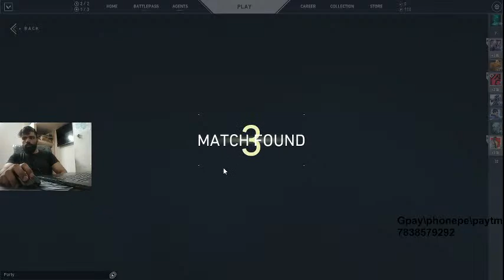Valorant | Radiant Gameplay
I barely earn anything from youtube views, I don't even want it (donations are different). I don't want fame I strive for exposure. I am not really an entertainer, I am a gamer and my gameplay is enough to keep my viewers engaged and entertained.

I go live to play games I like while interacting with my youtube family. I might miss some chats when I am super engaged in the game.My aim here is not to grow very quickly, but to build my own community. I appreciate it if you talk about anything, current affairs , your opinion and perspectives regarding life etc. The number of viewers don't mean anything to me until you guys come over and talk to me.
Sharing is very important , it does not have to be your own story/situation.
For starters, I have some issues with my attitude and mood swings which I have tried too get over but I always end up bad. Try opening up, it feels good.
( And and and I have shitty pronunciation so please excuse me for that )
Our Equipment:

Streaming items I use :
Elgato HD60S
Asus ROG Strix 3 Laptop
Canon Eos 200D (DSLR)
Skullcandy Earphones
Blue Microphones Snowball Microphone (Black)
HyperX HX-HSCSC-BK Cloud Stinger Core Gaming Headset
Logitech C922 HD Webcam
Hyper X Mouse
Hyper X Keyboard
Asus GeForce GTX1060 - 6GB DDR5 OC Edition
SICHER Gorilla Tripod
Converter for android

⚖️ WEIGHING SCALES ⚖️
Digital Weighing Scale 1
Digital Weighing Scale 2
Kitchen Weighing Scale

🥗 GROCERY MUST-HAVES 🥗
Oats 1kg (My Fav Carb Source!)
Oats 2kg
Nutrela SOYA Chunks 220g
Nutrela Mini Chunks 200g

💊 SUPPLEMENTS 💊
Low Budget Protein Powders:

🛁 SKINCARE PRODUCTS 🛁
Garnier Men
Face cream
Facewash With Apple Cider Vinegar
Facewash With Vitamin C
Facewash Anti-Acne
Coconut Milk Body Lotion
Shampoo (Sulphate & Paraben Free)
Body Wash (Cherry Blossom)

Resistance Band
Adjustable Dumbbells 20kg Set
Adjustable Dumbbells 10kg Set
Pair of 10kg Plates
Pair of 5kg Plates
Pair of 5kg Dumbbells

💪🏻 GYM ACESSORIES 💪🏻
USI Powerlifting Belt
USI Straps
Wrist Wraps
Knee Sleeves
KOBO Knee Sleeves